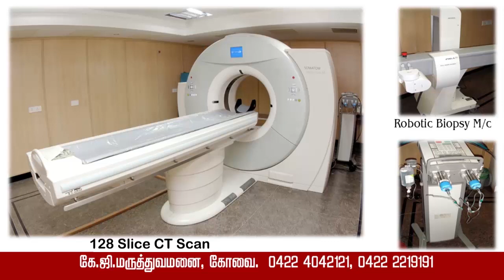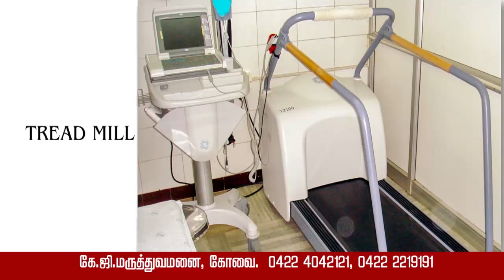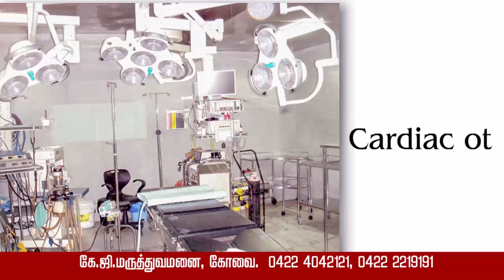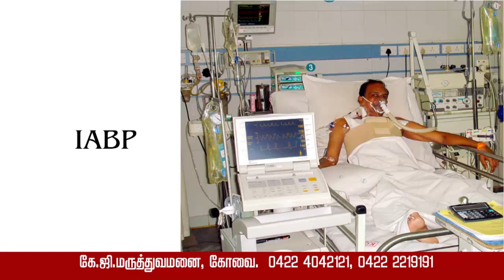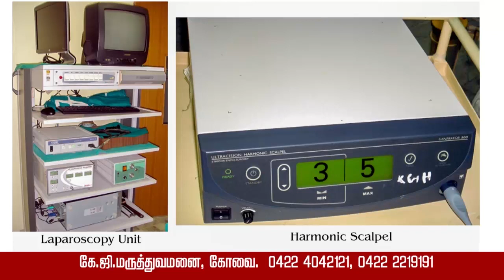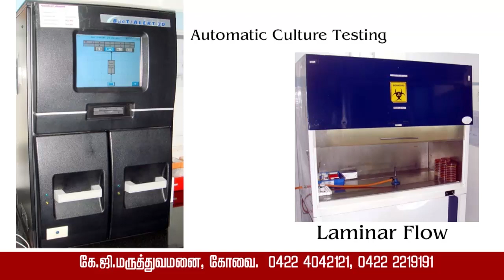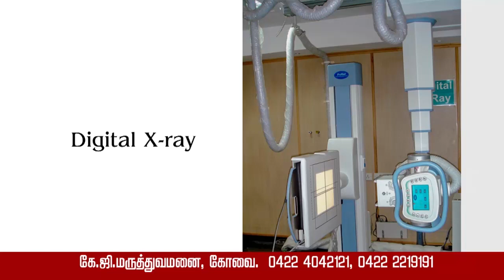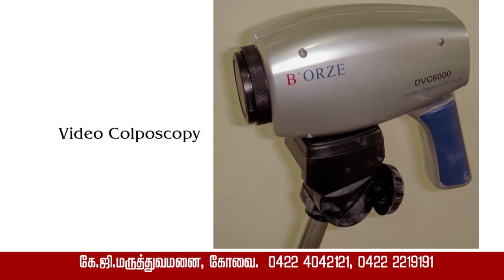அதிநவீன வசதிகள் இனி எல்லாம் சுகமே! - கேஜி மருத்துவமனை, கோவை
KG Hospital 24X7 Accident and Emergency multispecialty Hospital. The hospital provides comprehensive primary and emergency care and other specialized services. The hospital is committed to providing the best and most efficient medical care to patients.

As KG Hospital has a well-equipped infrastructure behind us, we have the ability to provide quality healthcare in a variety of specialties. The hospital in the region aims to provide world-class medical services 24/7, with state-of-the-art infrastructure, at affordable cost to those in need. Our team of physicians and paramedics will wholeheartedly dedicate their experience and time to serving patients who are willing to trust our mission. Ultimately our goal is for everyone to live a healthy, disease-free life.

Padma Shri Dr.G.Bakthavathsalam, Chairman, KG Hospital, shares about KG Hospital's latest technology, specialist services, and medical care facilities in all departments. Watch this video to know more…